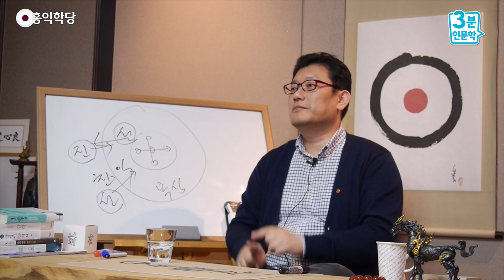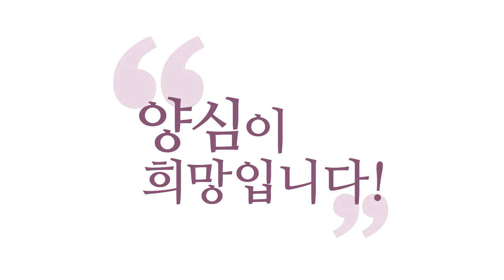[3분 인문학] 선입견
(강의 中) 선입견은 여러분하고 아주 친한 존재입니다. 아주 익숙한 존재예요. 얘네들 없으면 죽을 것 같은 존재들이에요. 그러니까 여러분 절대 안 버려요, 선입견은. 이거 버리면 세상 끝나는 줄 아는 것들이에요. 여러분의 정체성을 형성하는 아주 최고의 본질적인 요소인 것처럼 보일 수도 있어요, 이놈들이.

-151014 수밤 대담 에서 발췌함-

선입견은 여러분하고 아주 친한 존재입니다.
아주 익숙한 존재예요.
얘네들 없으면 죽을 것 같은 존재들이에요.
그러니까 여러분 절대 안 버려요, 선입견은.
이거 버리면 세상 끝나는 줄 아는 것들이에요.
여러분의 정체성을 형성하는 아주 최고의
본질적인 요소인 것처럼 보일 수도 있어요, 이놈들이.

하지만 진리랑은 전혀 안 맞는 것들이
있단 말이에요, 분명히, 여러분 안에.
이거 하루에도 몇 개씩은 찾아내셔야 돼요.
"나한테 그런 게 그렇게 하루에 몇 개씩 찾아낼 정도로
많이 있을까요?"라고 하실지 모르지만
만약에 이게 없다면,
이게 없다면 여러분 지금 전지전능해야 돼요, 간단하게.

다 알고, 다 자명한 진리로 꽉 차 있어야 돼요.
만약에 여러분이 이게 없다면,
여러분 마음속은 자명한 진리로 꽉 차 있으셔야 돼요.
그런데 왜 자명한 진리가,
자명한 진리가, 여기서 못 들어오는지 아세요?
선입견이 밀어내기 때문에 못 들어와요.
안에서 선입견이 밀어냅니다.

이 역학관계를 아셔야 여러분 심각한 줄 아세요.
내가 갖고 있는, 진짜 어디서 들어온 지도 모르는,
그 종자도 모르는 뭔가가 날아와서
내 마음에 이미 자랐어요.
대체 이게 어떤 자명한 종자에서 나온 건지도 모르는 생각이
내 마음 안에 아주 자라가지고 뿌리를 내리고 있는데,
여러분들은 그게 너무 친하고, 익숙하고, 편하기 때문에
이걸 바꿀 생각도 안 하고 계시다는 말이에요.

특히 종교나 신앙으로 가버리면요,
정말 증명할 길도 없는 것들이 내가 적극적으로 믿음으로써
내 마음에 아주 씨가 뿌려져 버립니다.
이게 다행히 자명한 진리랑 맞으면 정말 다행인데,
안 맞으면 심각해집니다.
진리가 우리 에고의 영역에 자꾸 들어와야 되는데,
그걸 거부하는 힘이 자꾸 선입견이란 말이에요.

결국 선입견의 이 배후에는 '아집'이 있습니다.
"내 생각만 맞아!" 하는 아집이 있어요.
"우주를 내 마음대로 볼 거야!" 하는 아집이 있어요.
이 2개가 같이 돌아가면서, 무지와 아집이 서로 도와주면서,
여러분 마음을 진리랑 자꾸 멀어지게 만들어요.

"그럼 완벽하자는 거냐?"
우리는 보살이기 때문에 완벽하자는 것도 아닙니다.
"그럼 뭐 하자는 거냐?"
하루에 조금씩이라도 이 진리의 빛이
에고에 스며들게 하겠다는 겁니다.
내 중생성을 진리로
계속해서 훈련시키고 정화시키겠다는 거예요.

그러면 진리가 계속 스며들어야 되는데,
막고 있는 게 있다는 거죠, 무지가요, 막고 있다는 거예요.
직접적으로 진리를 무지가 막고 있고,
그걸 또 돕는 게 아집이 있다는 말이죠.
이 두 친구가 사실은 진리를 튕겨내 버린다는 겁니다.

"평소 내가 주장하던 거랑 다르다!"
그러면 아집이 먼저 반발하겠죠?
그러면 무지가 "그건 잘못됐어!"라고,
"내 주장이 옳아!"라고 선고해버림으로써,
그 주장을 일고의 가치가 없는 주장으로
만들어버립니다, 진리가 들어와도.